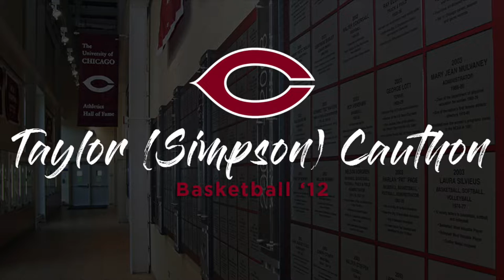2022 UChicago Athletics Hall of Fame inductee: Taylor (Simpson) Cauthon (Class of 2012)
2022 University of Chicago Athletics Hall of Fame inductee: Taylor (Simpson) Cauthon (Class of 2012)

Taylor (Simpson) Cauthon was a dominant force in the paint for the most successful women's basketball teams in program history. During her career, the Maroons captured a pair of undefeated UAA titles while advancing to the Elite Eight once and the Sweet 16 twice at the NCAA tournament. Cauthon received the 2012 Jostens Trophy as the Division III National Player of the Year after leading her team to a 27-1 record. The 6-foot-2 center was also a two-time First Team All-American and the 2011 UAA Player of the Year. She stands fourth in rebounds (687), fourth in field-goal percentage (.546) and eighth in free-throw percentage (.759) in the career rankings. Cauthon was a Fulbright Scholar, a CoSIDA Academic All-American and the 2012 Dudley Medal winner.